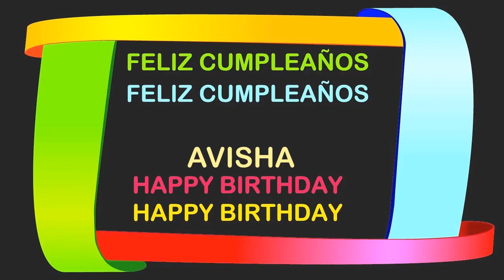Avisha Birthday Postcards & Postales